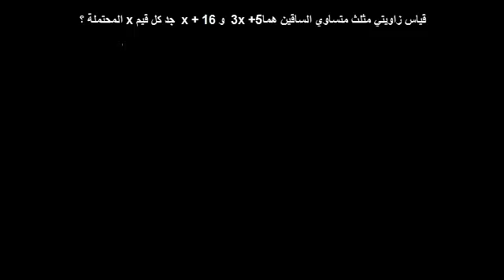مسألة أخرى حول المثلث متساوي الساقين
Another Isosceles Example Problem
يتناول هذا الفيديو مسألة حول المثلث متساوي الساقين وحلها من خلال الخصائص الخاصة بهذا المثلث
شكر خاص لمؤسسة شركاء في التنمية المستدامة -- فلسطين